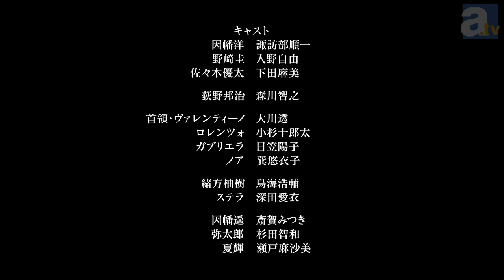『キューティクル探偵因幡』PV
◆アニメ『キューティクル探偵因幡』
2013年1月より放送開始予定!!

【スタッフ】
原作：もち『キューティクル探偵因幡』(月刊「Ｇファンタジー」スクウェア・エニックス刊)
監督：満仲　勧
シリーズ構成：中村　誠
キャラクターデザイン：小池　智史
アニメーション制作：ZEXCS

【キャスト】
因幡洋：諏訪部順一
首領・ヴァレンティーノ：大川透
野崎圭：入野自由
佐々木優太：下田麻美
荻野邦治：森川智之
ロレンツォ：小杉十郎太
ガブリエラ：日笠陽子
ノア：巽悠衣子
緒方柚樹：鳥海浩輔
ステラ：深田愛衣
因幡遥：斎賀みつき
弥太郎：杉田智和
夏輝：瀬戸麻沙美

‹商品情報›
◆TVアニメーション「キューティクル探偵因幡」テーマシングル
発売日：2013年2月27日(水)予定
価格：1,260円(税込)
発売：フロンティアワークス
販売：メディアファクトリー